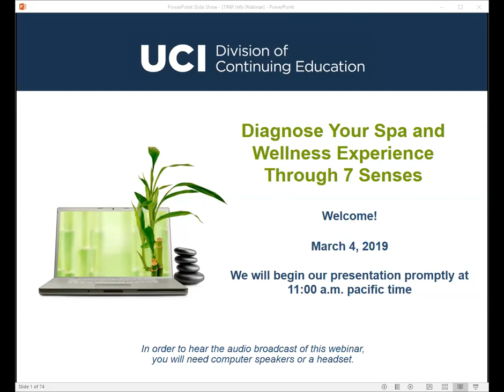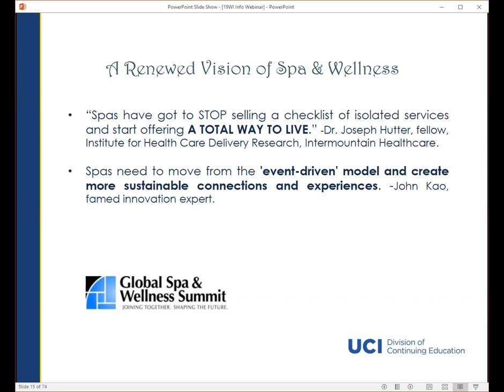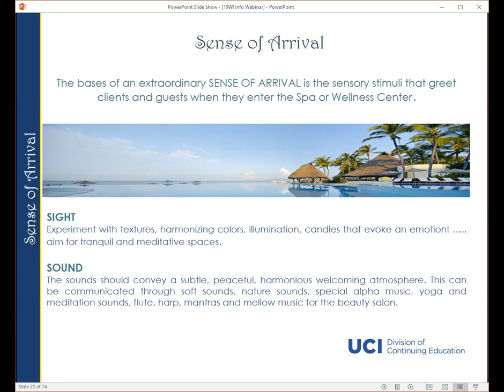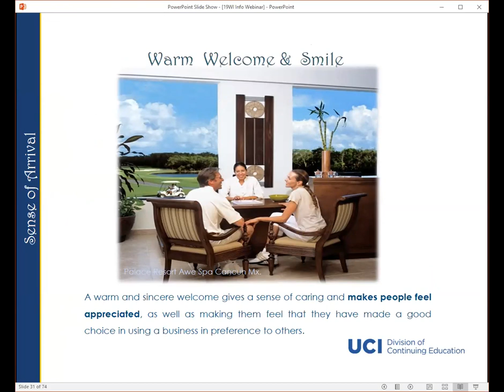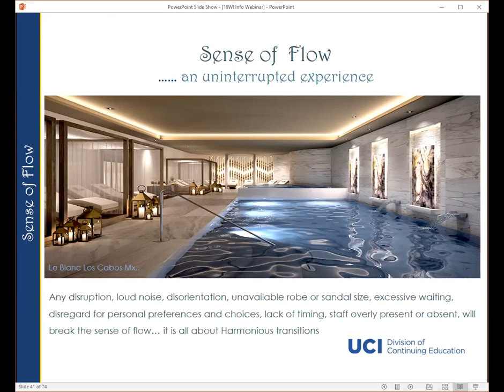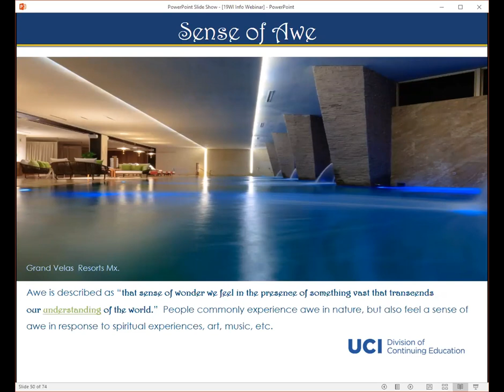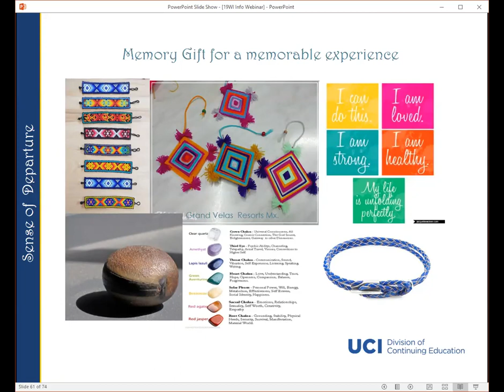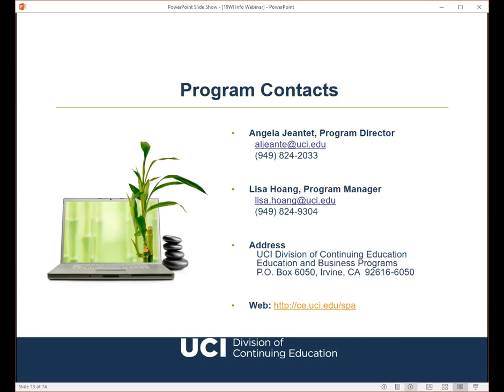Diagnose Your Spa and Wellness Experience Through 7 Senses 3-4-19